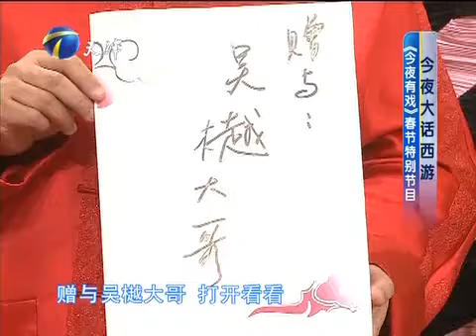《今夜有戏》三人行必有我师，今夜“新西游后后记”剧组做客 20120128